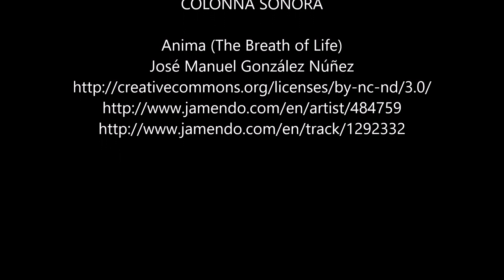ROCCAVALDINA 30 10 2022 Traslazione statua S Nicola dai Cappuccini al Duomo